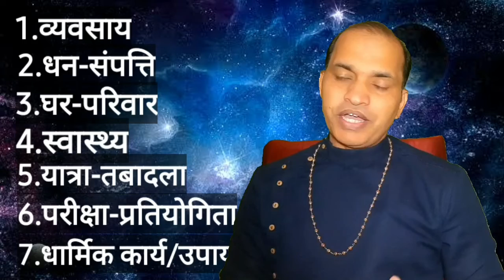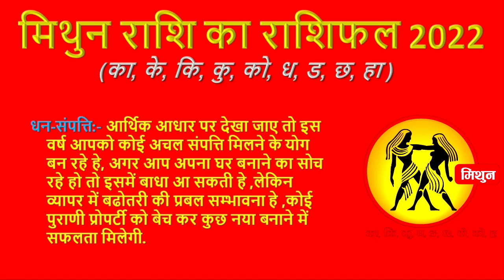मिथुनराशि का राशिफल 2022।।मिथुनराशि का सम्पूर्ण राशिफल 2022।। मिथुनराशि वालो के लिए कैसा रहेगा ये सा